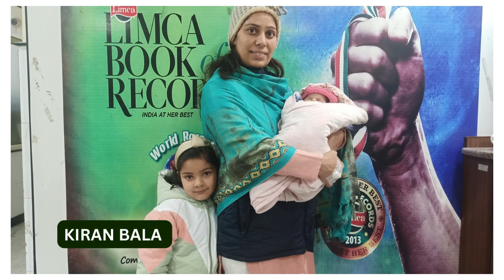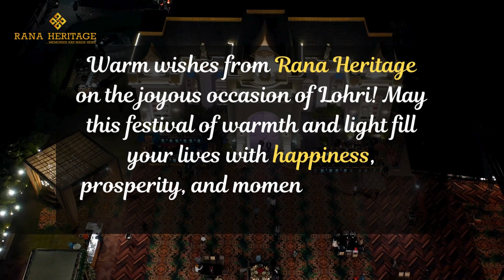Rana Hospital | New Born Baby Girls | 2023